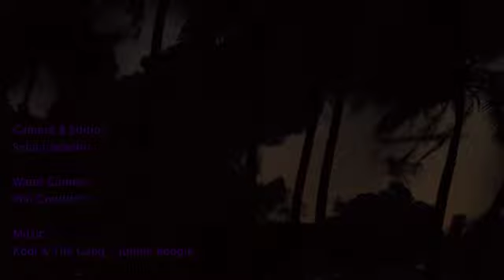Greenbush + Macaronis -- Early April 2014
Scored a few sessions at Greenbush last week!! Here is the latest from Macaronis Resort from early April out in the Mentawais.

Early April 2014

Soundtrack '' Jungle Boogie '' By Kool & The Gang
Camera & Edit by Seba Carvallo
Water Camera by Phil Goodrich

Book your trip to Macaronis Resort at macaronisresort.com